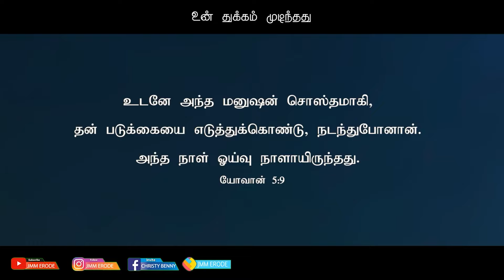Tamil Christian Message 14.06.2024 || தமிழ் கிறிஸ்தவ தேவ செய்தி|| Isaiah 60:22 || R.J Christy Benny